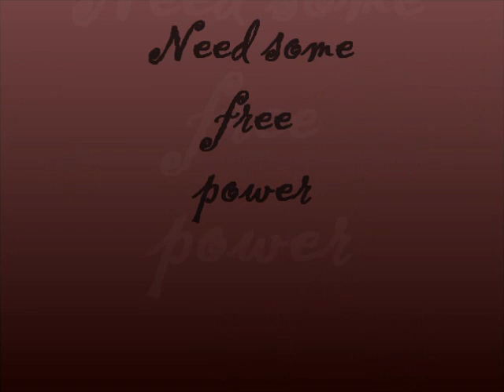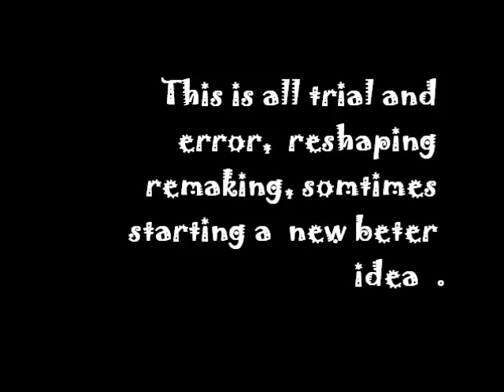new turbine part 1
turbine